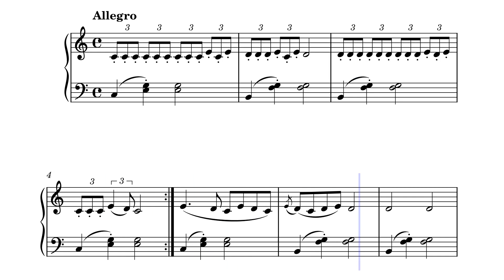Karlo Lewandowski: Petite Prelude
Petite Prelude
Composer: Karlo Lewandowski
Audio: midi